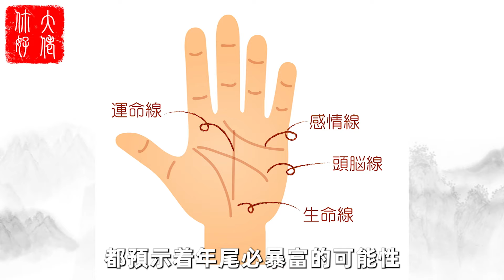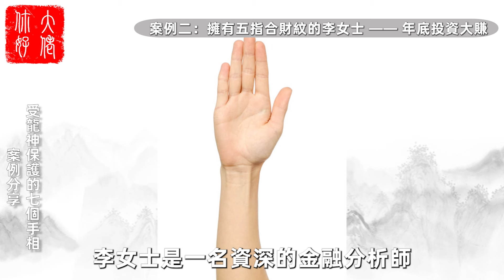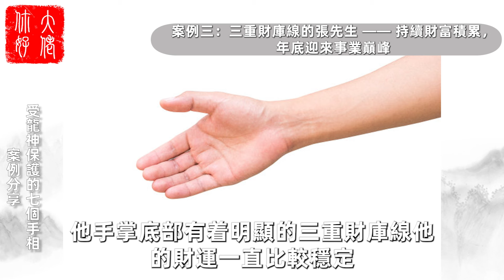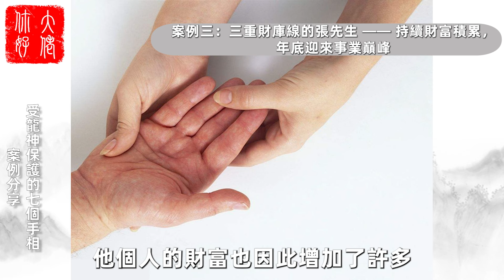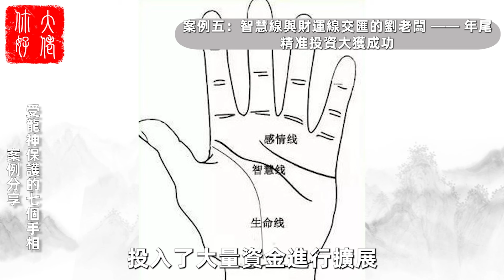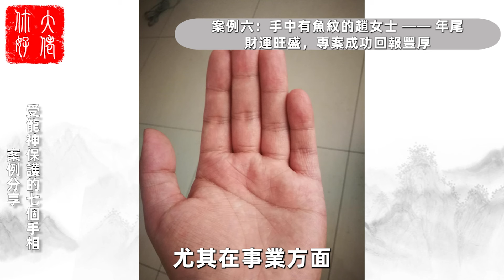百年難得一遇「人中之龍」的手相！出生就受神龍保護，財神護體，年尾必暴富！感情